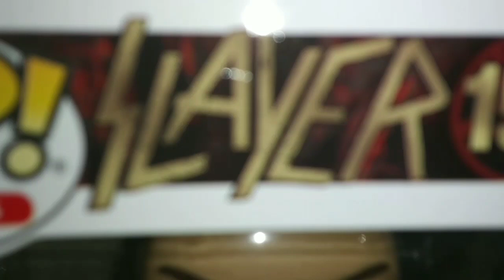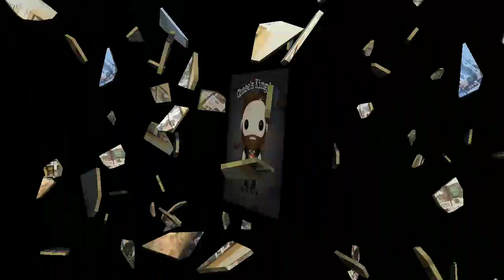Funko SLAYER pops are out and we're taking a look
On this episode of chases Kingdom we finally get to take a look at the New Slayer pops by Funko.